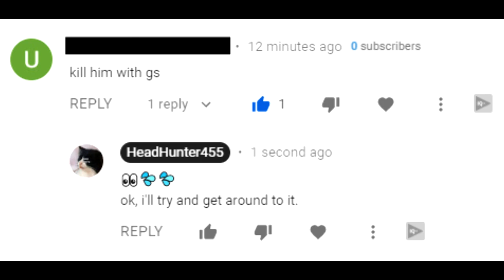[MHFU] Yian Garuga (4★ Village) vs Greatsword (Optional)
This one went... ok.
Not bad, but not perfect. Hopefully shows off some parts where you can use charge attacks and such.